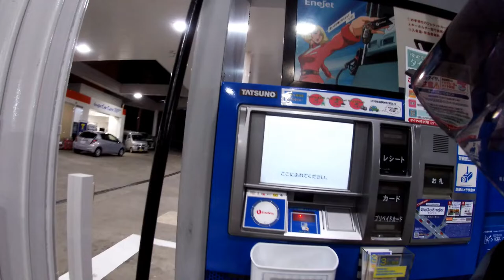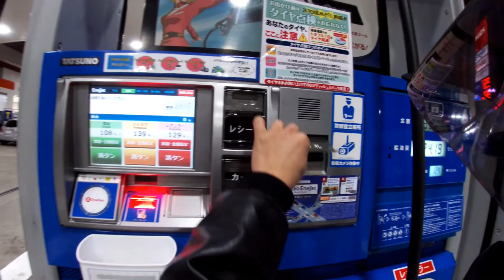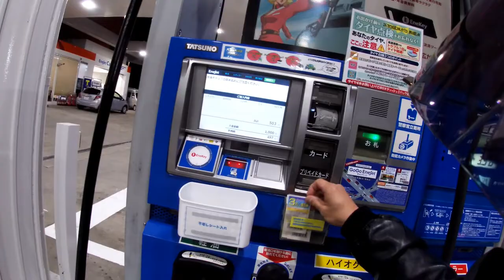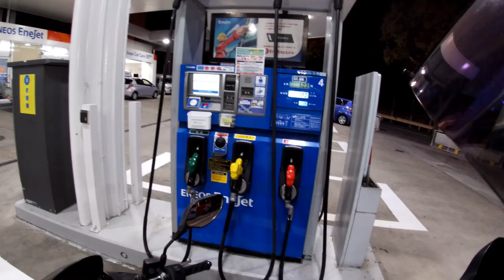Life in Japan-Riding at Night amid the coronavirus outbreak April 18,2020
April 19,2020

Hi everyone!  I hope you are well and staying safe!  How do you spend your days/nights these days?  I went for a night ride last night. Sorry but the video footage of me riding at ight has low lighting. The area that I live in is quite dark.  Perhaps I need to connect an external light to help my GoPr.

Bingo 5,
Japan Lotto,
Japan scratch lotto
Japan sightseeing,
Japan travel guide,
JAPAN,
Japanese banking,
Japanese culture,
Japanese language,
Japanese,
Japanican,
lottery,
takarakuji,
things to do in Japan,
Tokyo,
Typhoon in Japan,
visit Japan,